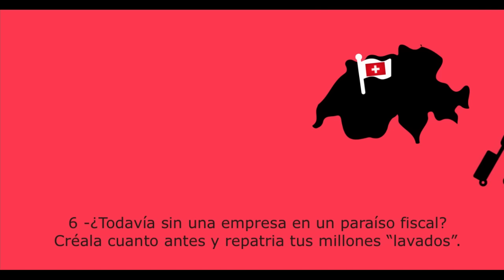Guía rápida para robar a tu Ayuntamiento